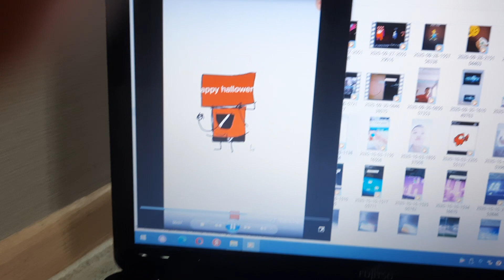Bruh dance 2020